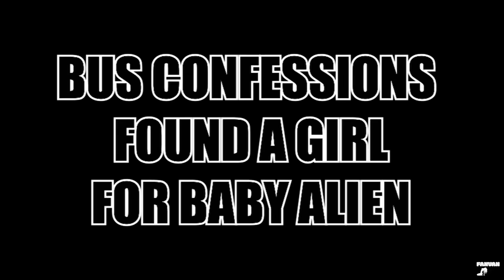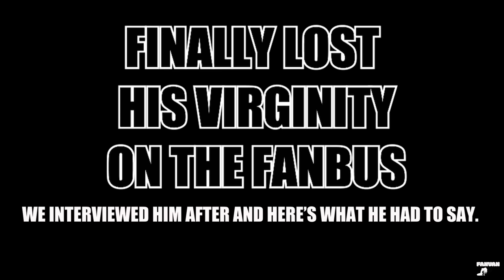THE STORY OF BABY ALIEN, The 23rd OLD Virgin